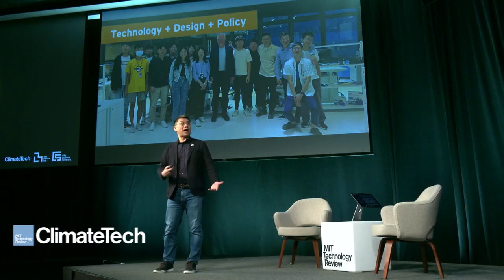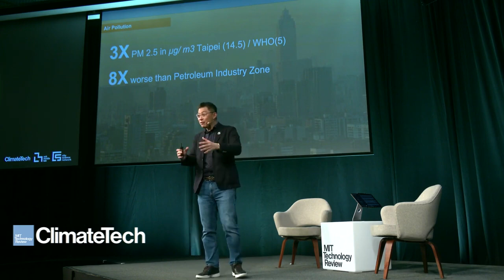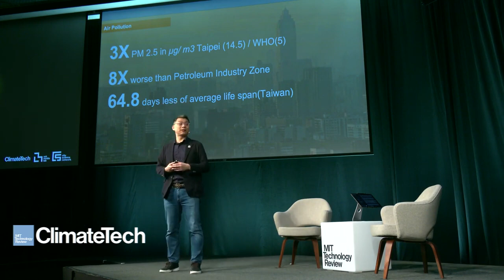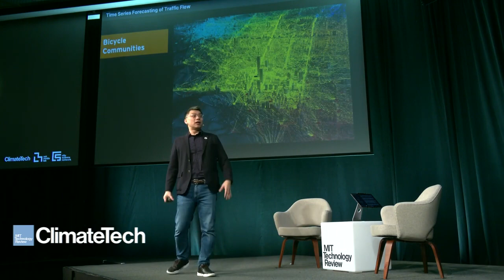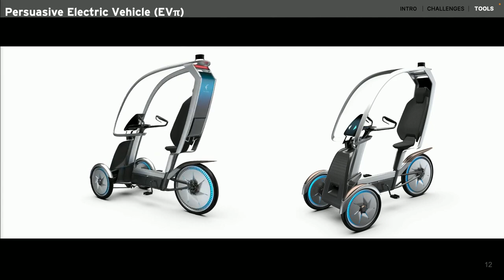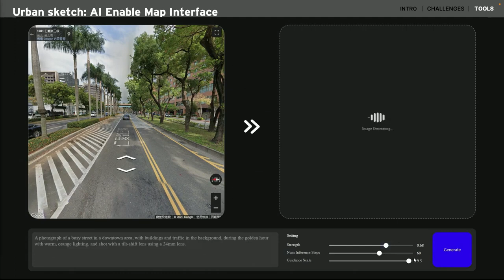Climate Tech 2023: Michael Chia Liang Lin presents the City Science Lab @ Taipei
Global Cities, Local Solutions

Michael Lin specializes in complex urban systems with over 15 years of experience in leading collaboration with tier-one automotive companies & the public sectors around the world to push the boundary of future urban mobility. Michael leads the MIT Media Lab City Science Group's future mobility research focusing on Mobility-On-Demand, Lightweight Autonomous Vehicles, and new mobility services. Michael leads a team of MIT Researchers and experts with diverse backgrounds to explore how transportation innovations reshape our future mobility landscape.

He is the inventor of the MIT Persuasive Electric Vehicle (PEV), a shared-use, open-source lightweight autonomous vehicle that aims to solve last-mile urban transport and logistics challenges. Michael's work received awards from the Buckminster Fuller Challenge, IF, and Core77 design awards and was featured by The Discovery Channel, Der Spiegel, and The New York Times and was displayed in exhibitions, conferences, and summits worldwide.

Michael received his Ph.D. from MIT Media Lab and two master's degrees from MIT: a Master of Science in Media Arts and Sciences program and a Master of Science in Architecture Studies focusing on urban design. Michael's other inventions include the RoboScooter, a lightweight electric folding scooter designed as a clean, green mobility solution, and GreenWheel, an electrical propulsion system that integrates a lithium-ion battery pack with a DC motor that can be attached to existing bicycles.

Michael serves on several government and academia advisory committees, including the Smart City Committee, the Research and Development Committee for the City of Taipei, and the Taichung Cultural Education Foundation for Architecture.